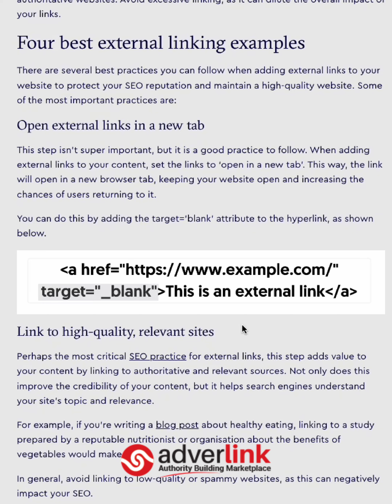Does adding external links harm my site's SEO?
Hello everyone! With his support, I can focus more on product development and strategic marketing, letting him handle repetitive tasks and boost efficiency. 💻📈

In today’s video, we're tackling a common question: "Does adding external links harm my site's SEO?" 🌐🔗 Let’s dive in and see how external links can actually strengthen your content and enhance SEO when used effectively.

If you're interested in SEO, link building, and authority building, this is for you! 🙌